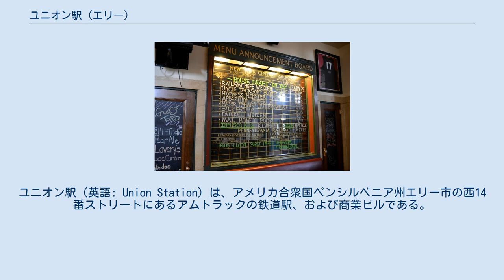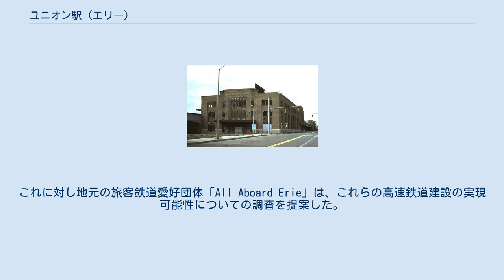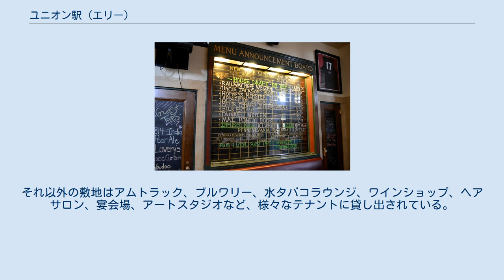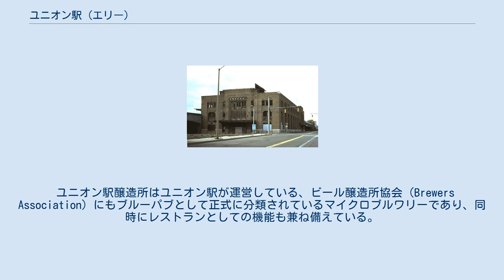ユニオン駅 (エリー)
エリー_(ペンシルベニア州)
ユニオン駅（英語: Union Station）は、アメリカ合衆国ペンシルベニア州エリー市の西14番ストリートにあるアムトラックの鉄道駅、および商業ビルである。
シカゴ、ニューヨーク、ボストンなどを通過する旅客列車レイクショア・リミテッドの、ペンシルベニア州内唯一の停車駅でもある。
駅の地上階はブルーパブのユニオン駅醸造所などを含め、商業施設として再開発されている。
建物は物流会社および貨物管理会社のロジスティックス・プラスによって所有されており、同社の本社としても機能している。
 エリー市で最初の鉄道駅は1851年に開業したが、1866年にはロマネスク・リヴァイヴァル建築のユニオンデポ駅（本記事で詳述するユニオン駅の先代となる駅）が完成した。
エリー市に鉄道が開通して以来の、競合する鉄道会社による一連の合併・買収を経て、ユニオンデポ駅はニューヨーク・セントラル鉄道とペンシルバニア鉄道の共同所有及び共同運営となった。
急速に成長するエリー市の変化する需要に対応するため、都市計画の計画者はユニオンデポ駅に代わるより現代的な構造の駅を設計した。
そして1927年12月3日に完成したユニオン駅は、アメリカでは初めてのアール・デコ調の鉄道駅となった。
 繁栄していたユニオン駅だが、第二次世界大戦後は航空機や高速道路の発達で次第に衰退した。
1960年代までに、ニューヨーク・セントラル鉄道はユニオン駅への運行本数を大幅に減少させ、ペンシルベニア鉄道はエリー市に通じる路線を廃止した。
1971年に両社は合併してペン・セントラル鉄道となった。
その後の1972年から1975年の間に、エリー市ではアムトラックの運行も廃止された。
そのためユニオン駅の利用者は減少し、一時期は人通りがほとんど無い状態で放置されていた。
しかし、2003年の運送会社ロジスティックス・プラスによる買収後は、ユニオン駅は運送施設および商用施設として再利用されている。
 ユニオン駅はエリーの西14番ストリート沿いの、ピーチ・ストリートとササフラス・ストリートの間にあるダウンタウンに位置している。
設計者は建築家のアルフレッド・T・フェルハイマーとスチュワード・ワグナーである。
フェルハイマーは以前にニューヨーク市のグランド・セントラル駅の設計に携わっており、またこの二人は以前にも、1929年にはバッファロー・セントラル・ターミナル駅、1933年にはシンシナティ駅など、ニューヨーク・セントラル鉄道のいくつかの鉄道駅を共同で設計していた。
この駅は、アメリカでは初のアール・デコ調の鉄道駅だった。
 ユニオン駅の本館である3階建ての建物は、鉄骨フレームと石造建築で出来た建物である。
外観全体は粗い茶色の煉瓦と素焼きにしたフランドル積みの砂岩で覆われた上でテラコッタで整えられ、また地面には花崗岩が敷き積められている。
駅の本館の軒先の長さは、ピーチ・ストリートに沿って35メートル、14番ストリートに沿って63メートルである。
狭い2階建ての増築部分はササフラス・ストリートに沿って、通りの端にある駅の複合施設である付属の小さなオフィスビルの前まで123メートル続いている。
この増築は、列車とオフィスビル内の貨物会社の事務所との間での、郵便物や手荷物、貨物などの移動を容易にした。
 ユニオン駅の八角形のロタンダ。
 ユニオン駅が開業した際、14番ストリート側の出入口は大きく開いており、チケット売り場だった八角形のロタンダには手荷物預かり所と新聞スタンドが置かれていた。
鉄道の線路はユニオン駅の後側で立体交差しており、プラットホームへは線路の下にある地下トンネルから出入りすることができる。
地下トンネルからの入り口は、真っ直ぐロタンダを横切って14番ストリート側の出入口に繋がっており、その一部は現在ではユニオン駅醸造所の台所として使用されている。
ロタンダから離れたコンコースは、ピーチ・ストリート側の出入口と繋がっており、またソーダ・ファウンテンや理髪店、電報局や広さ374平方メートルの待合室などが設置されている。
ロタンダの反対側のピーチ・ストリート側に位置していたダイニングルームと軽食堂は、当時ニューヨーク・セントラル鉄道のダイニングサービスの大半を運営していたユニオン・ニュース・カンパニーによって管轄されていた。